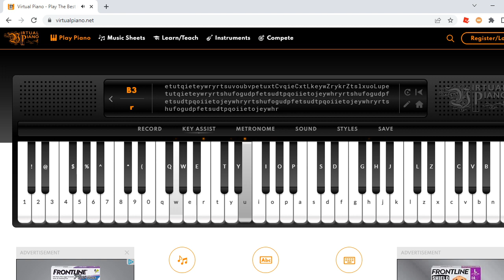Sayo-Nara - Dan Salvato || Virtual Piano || DerpPixel